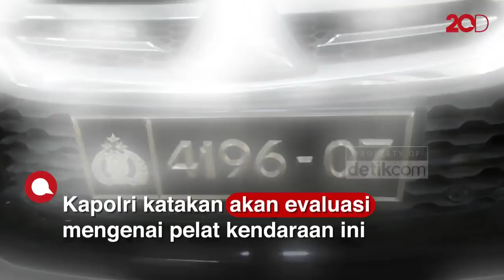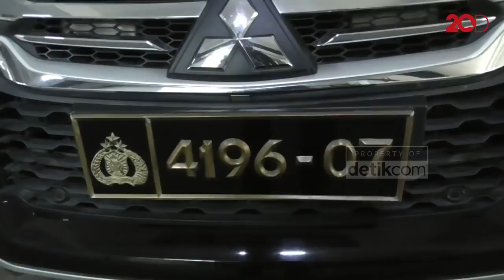Kapolri soal Pelat Nopol Sama Arteria: Kami Peruntukan 1 Personel 1 Pelat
Kapolri Jenderal Listyo Sigit Prabowo menanggapi pelat kendaraan sama milik Anggota DPR Komisi III, Arteria Dahlan. Kapolri mengatakan 1 pelat nopol diperuntukan untuk 1 personel.